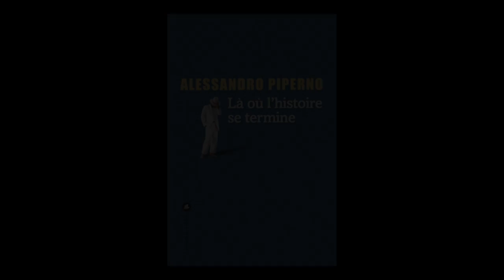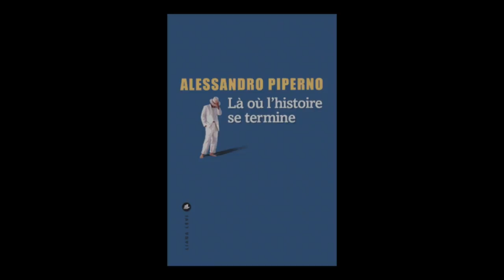Alessandro Piperno - Là où l'histoire se termine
À l'occasion du Festival Italissimo 2017, Alessandro Piperno présente son ouvrage "Là où l'histoire se termine" aux éditions Liana Levi.